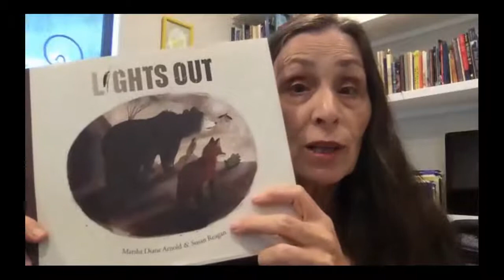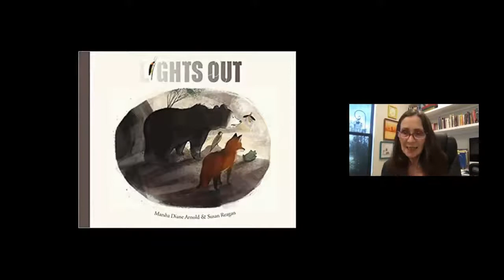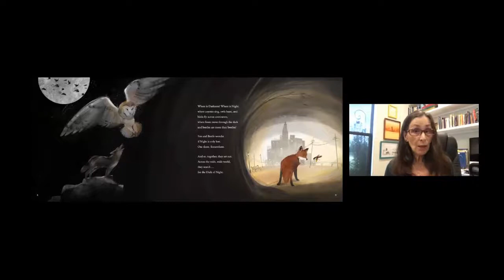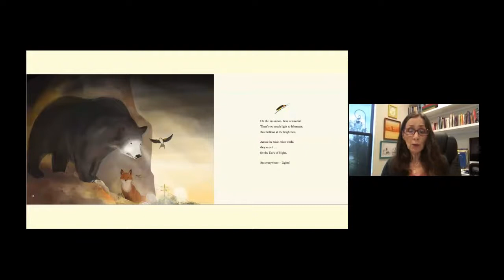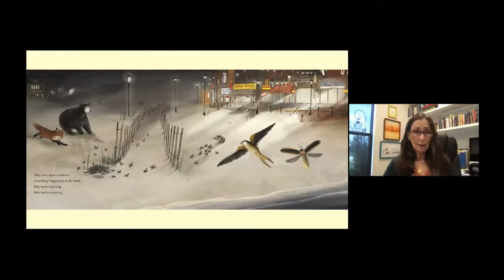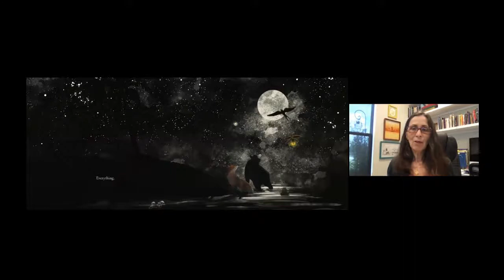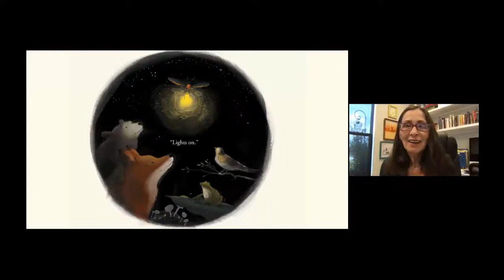Lights Out! Storytime with children's author Marsha Diane Arnold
Award-winning children’s book author Marsha Diane Arnold shares a story time of her recent book “Lights Out!” in celebration of International Dark Sky Week. You can find more of her work